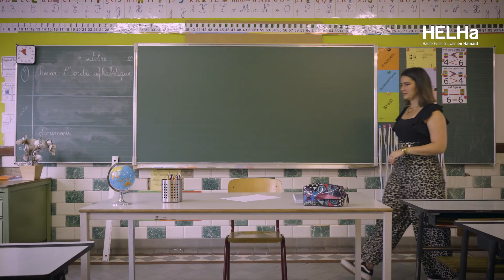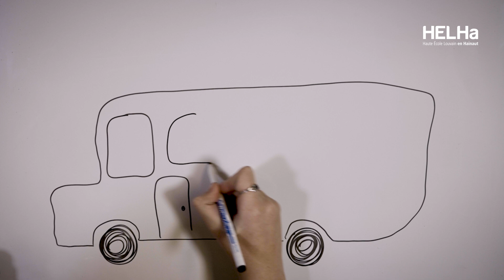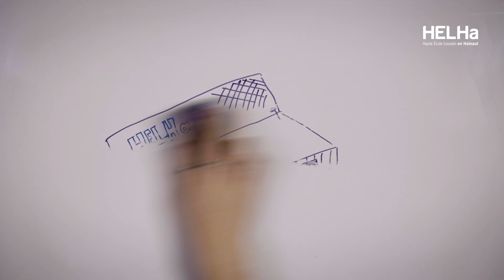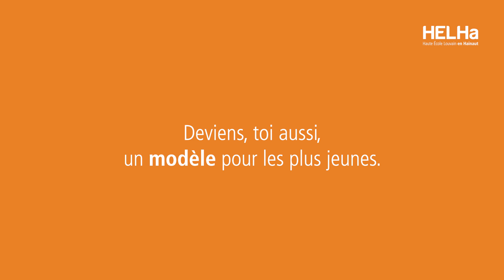Draw my Life d'ENSEIGNANTE PRIMAIRE - Jamie-Lee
Jamie-Lee s'est redirigée vers l'éducation après avoir vu son parcours en psychomotricité médicale s'arrêter. Elle y a retrouvé le contact avec les enfants et le sentiment profond de faire une différence, et ne changerait pour rien au monde. Elle est venue nous raconter son parcours riche en rebondissements et imprévus, et a partagé avec nous ses peurs et ses victoires. Accompagne-nous dans son histoire, habillée des dessins d'Olive Dangreau, et vois peut-être naître en toi aussi l'étincelle de l'enseignement.

Toi aussi tu veux enseigner ? Découvre les études pour devenir enseignant⸱e en Section 1 (de la 3ème maternelle à la 6ème primaire)